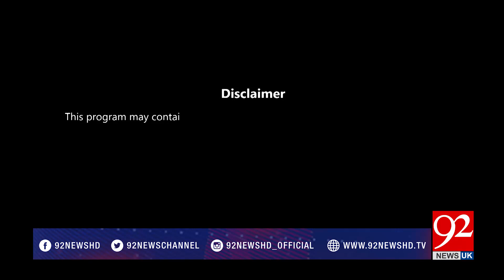Breaking Views With Malick | Shahbaz Sharif Arrested by NAB | 5 Oct 2018 | 92NewsHDUK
Hosted by a reputed senior journalist, Muhammad Malick, Breaking Views with Malick provides the complete picture of story from Friday to Saturday 8:03 PM with prominent guests including Hamid Mir, Kashif Abbassi, Asma Sherazi and many others, ONLY on 92 News UK